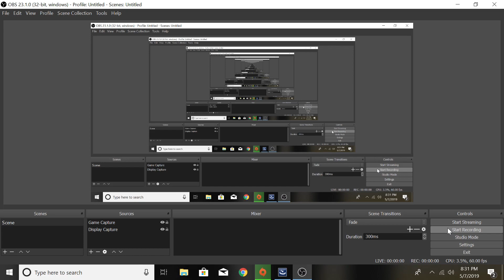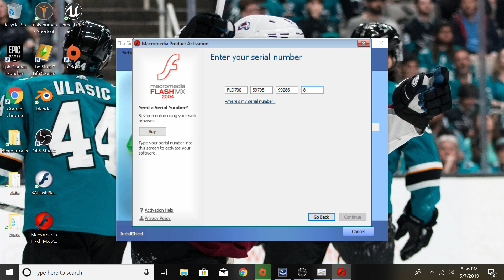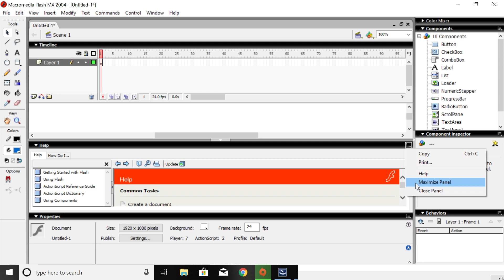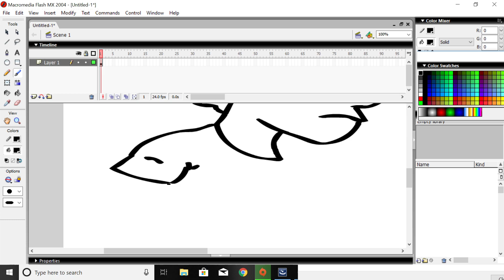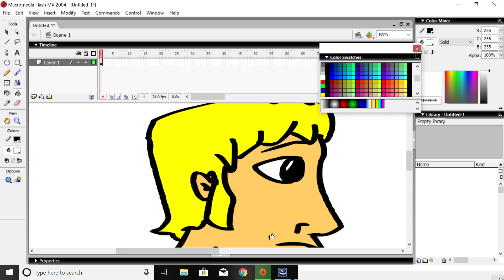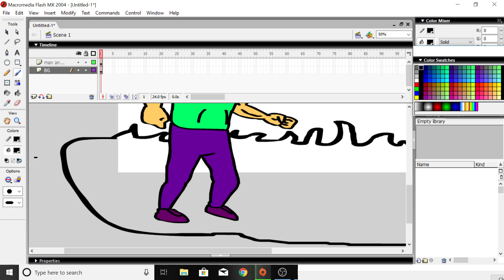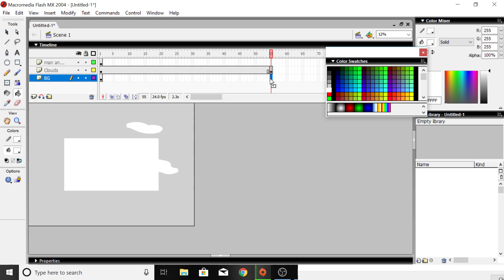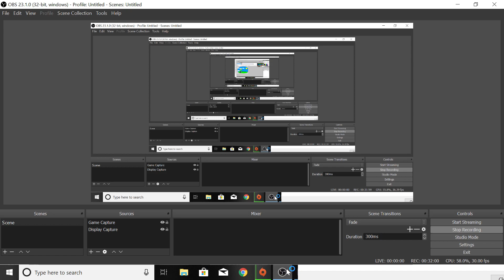Drawing in FLASH (OLD)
No sound here but I'm learning to use Flash and OBS on my new TV! 1080p with NO ISSUES OR EMULATING!!! YAY! AND NO CRASHES AND BURNS WOOO!!!